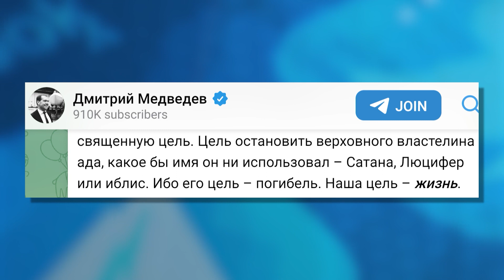Дерзкий Димон сознался: слышит "голоса от самого Бога" | В ТРЕНДЕ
А тем временем водочка московская в праздник явила миру настоящее чудо! Появился в земле русской новый пророк! Голос спустился с небес и приказал Моисею, ой, пардон, Димону Медведеву вести народ свой!